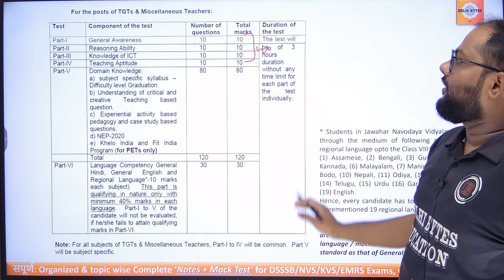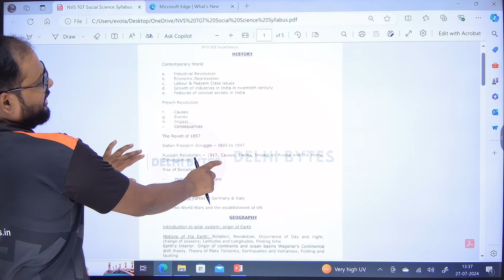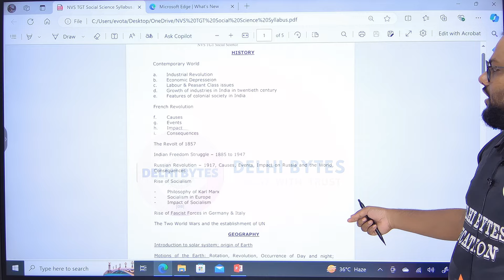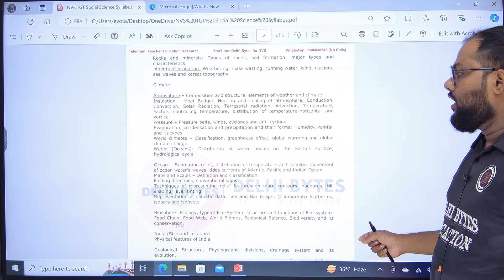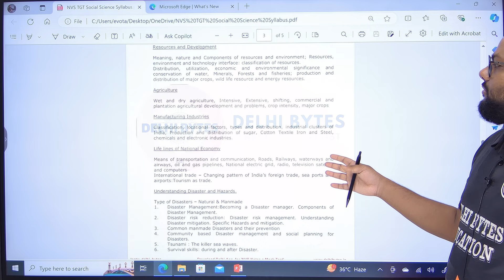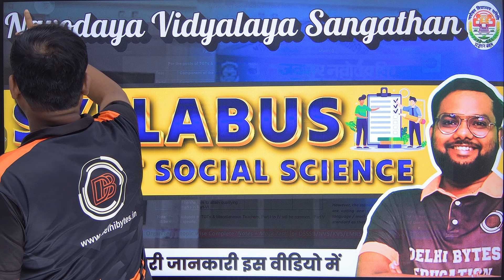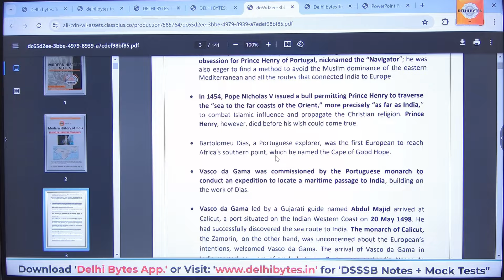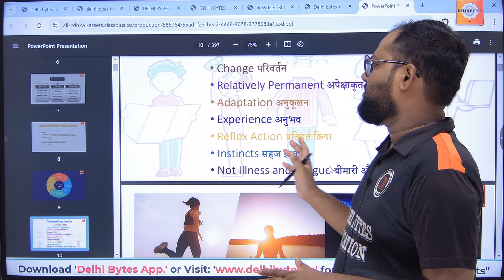NVS TGT Social Science Syllabus || Navodaya Vidyalaya Sangathan - NVS TGT S.St.